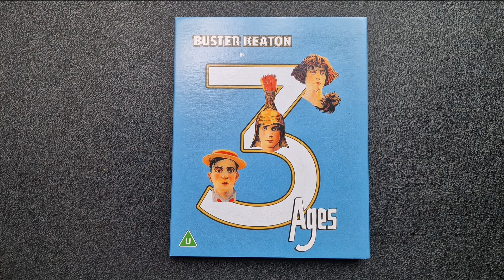THREE AGES (Eureka Classics) Special Edition Blu-ray Unboxing Video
THREE AGES (Eureka Classics) Special Edition Blu-ray is AVAILABLE NOW from the Eureka Store

The first feature that Buster Keaton wrote, directed, and starred in, THREE AGES spoofs D.W. Griffith’s historical epic INTOLERANCE. Like that film, THREE AGES follows multiple narratives across different historical eras, which Keaton packs to the brim with incredible stunts and hilarious visual gags.

Across three eras – the Stone Age, Ancient Rome, and “modern times” – Keaton competes for the love of a woman (Margaret Leahy) whilst having to defend himself from a nasty bully (Wallace Beery).

The Masters of Cinema is proud to present yet another Keaton masterpiece in its UK debut on Blu-ray, from a stunning restoration completed in 2022 by the Cohen Film Collection.

Limited Edition slipcase | 1080p presentation on Blu-ray from a new restoration by the Cohen Film Collection | Reconstructed original intertitles | Brand new audio commentary by film historian and writer David Kalat | THIS SIDE OF IMPOSSIBLE – brand new video essay by David Cairns | UNDER THE FLAT HAT – brand new video essay by Fiona Watson | THE SIX AGES OF COMEDY – brand new featurette based on an essay by Keaton | Brand new interview with Ian Lavender | Man’s Genesis – 1912 short by D.W. Griffith that is parodied in THREE AGES | Video essay on the film’s locations by John Bengtson | Archival recordings of Keaton | PLUS: A collectors booklet featuring new writing by Philip Kemp and Imogen Sara Smith | *All extras subject to change